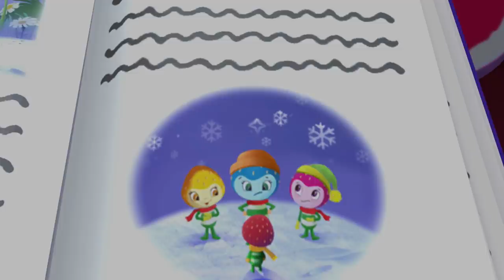Strawberry Shortcake 🍓 The Rise and Fall of the Hot Air Balloons 🍓 Berry Bitty Adventures